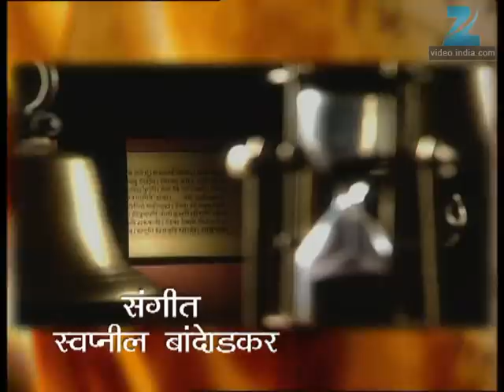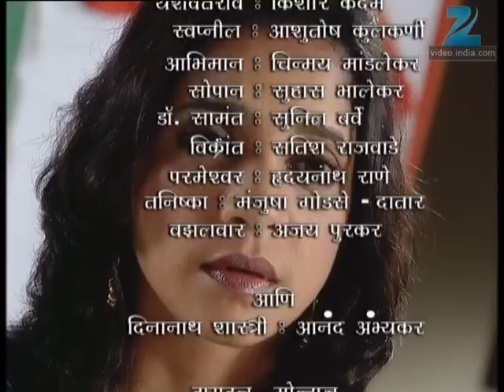Asambhav - Marathi Serial - Full Ep - 503 - Umesh Kamat, Urmila Kanetkar, - Zee Marathi